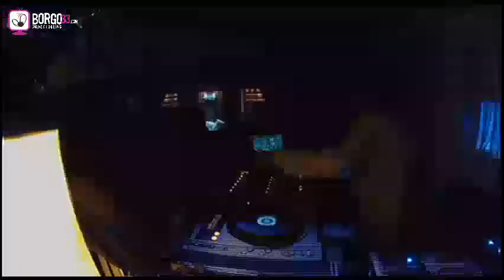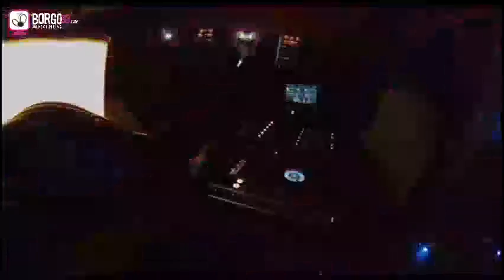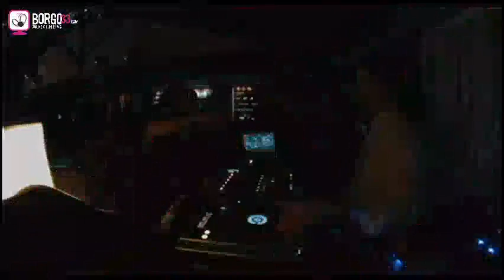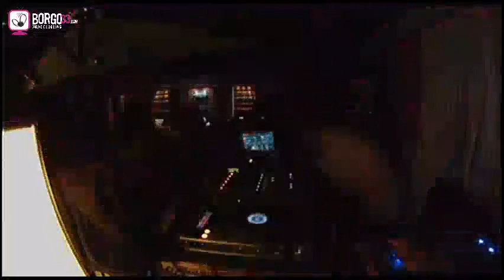Sisio - ZIRKUS show - 26-10-2013 - borgo33.com